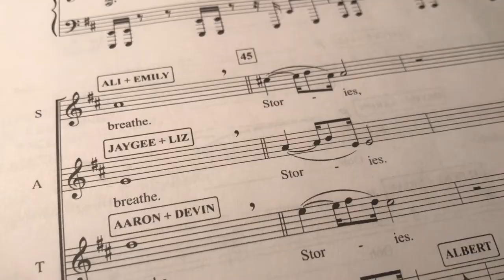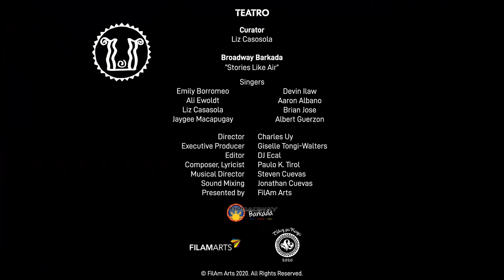FPAC 2020 | Teatro - Broadway Barkada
The following Filipino-American Broadway stars performed the song:

Liz Casasola (Imelda, Miss Saigon, Dogeaters)
Brian Jose (Miss Saigon ,Imelda, Thoroughly Modern Millie)
Steven Cuevas (Once on This Island)
Jaygee Macapugay (School of Rock-The Musical, Here Lies Love)
Devin Ilaw (Miss Saigon)
Aaron J. Albano (Cats)
Albert Guerzon (Escape to Margaritaville)
Emily Borromeo (School of Rock-The Musical)
Ali Ewoldt (Phantom of the Opera, Les Miserables).

"Stories Like Air" is a tribute to theatre and to theatre artists, written from the perspective that theatre is an art form in which a community of artists comes together to tell stories through words, music, movement, and design. Composer Paulo K. Tirol asked the cast about the role that theatre as an art form has played in people's lives during this pandemic, and tried to capture the thoughts, feelings and passion they shared in the song.

The song emphasizes the need for us to continue to tell stories, especially during these challenging times. Broadway Barkada is grateful for the collaboration with FilAm Arts on “Stories Like Air” and serves as a reminder that art is essential and healing during these challenging times.” says Broadway Barkada Co-Founder, Liz Casasola.